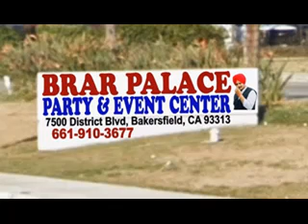ਜਲੰਧਰ ਲੋਕ ਸਭਾ ਹਲਕਾ ਦੀ ਉਪ ਚੋਣ ਦੀ ਚੋਣ ਮੁਹਿੰਮ ਸ਼ੁਰੂ ਕਰਨ ਤੋਂ ਪਹਿਲਾਂ ਹੀ ਲੱਗਾ ਭਾਜਪਾ ਨੂੰ ਗ੍ਰਹਿਣ,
punjablivenews 11april shmadan ਜਲੰਧਰ ਲੋਕ ਸਭਾ ਹਲਕਾ ਦੀ ਉਪ ਚੋਣ ਦੀ ਚੋਣ ਮੁਹਿੰਮ ਸ਼ੁਰੂ ਕਰਨ ਤੋਂ ਪਹਿਲਾਂ ਹੀ ਲੱਗਾ ਭਾਜਪਾ ਨੂੰ ਗ੍ਰਹਿਣ, ਪੱਪਲਪ੍ਰੀਤ ਸਿੰਘ ਨੂੰ ਭੇਜਿਆ ਕਾਲੇ ਪਾਣੀ ਵਜੋਂ ਜਾਣੀ ਜਾਂਦੀ ਅਸਾਮ ਦੀ ਜੇਲ੍ਹ ਵਿੱਚ,ਪੰਜਾਬ ਦੇ ਅਟਾਰਨੀ ਜਨਰਲ ਵਿਨੋਦ ਘਈ ਦੀ ਆਭਾ ਨੂੰ ਲੱਗਾ ਹਨੀ ਟਰੈਪ ਦਾ ਗ੍ਰਹਿਣ